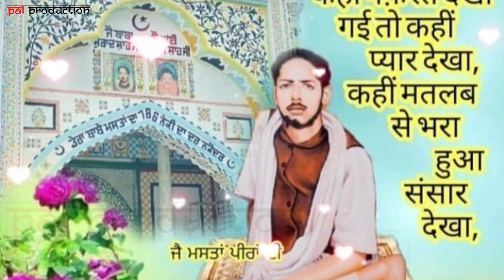❤️🙏Naam Tera Le Ke Saiya ❤️🙏 jaisaiyadi (PalProduction)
ਸਤਿ ਸ੍ਰੀ ਅਕਾਲ ਦੋਸਤੋ ਮੈ " PAL_PRODUCTION " ਇਸ ਚੈਨਲ ਤੇ ਨਵੀਆਂ ਨਵੀਆਂ ਧਾਰਮਿਕ , ਇਤਿਹਾਸਿਕ , ਸਾਰੇ ਧਰਮਾਂ ਦੇ ਗੁਰ , ਪੀਰ , ਪੈਗੰਬਰ , ਉਹਨਾ ਦੇ ਜੀਵਨ ਸਿੱਖਿਆ ਦੀਆ ਵੀਡੀਓਜ਼ ਸਮਾਜ ਦੀ ਹਰ ਖਬਰ ਤੇ ਵਟਸਐਪ ਸਟੇਟਸ ਵੀਡੀਓ ਲੈ ਕੇ ਆਉਂਦੇ ਹਾਂ । ਜਿਹਨਾਂ ਨੂੰ ਤੁਸੀ ਬਹੁਤ ਪਿਆਰ ਦਿੱਤਾ । ਮੈ ਇਸ ਤਰ੍ਹਾਂ ਹੀ ਅੱਗੇ ਵਧੀਆ ਤੋ ਵਧੀਆ ਵੀਡੀਓਜ਼ ਅਪਲੋਡ ਕਰਦਾ ਰਹਾਂਗਾ । ਜੇਕਰ ਤੁਹਾਨੂੰ ਕੋਈ ਵੀਡੀਓ ਚੰਗੀ ਲੱਗੇ ਤਾਂ ਉਸਨੂੰ ਵੱਧ ਤੋ ਵੱਧ ਸ਼ੇਅਰ ਕਰਨਾ। ਜੇਕਰ ਤੁਸੀ ਸਾਡੇ ਇਸ ਚੈਨਲ ਤੇਂ ਨਵੇਂ ਹੋ ਤਾਂ ਇਸ ਨੂੰ ਸਬਸਕਰਾਈਬ ਕਰ ਦੇਣਾ । Thanks you 🙏🙏

MY GEARS:-
50MM Lens
CAMERA TRIPOD
BUGET MIC
TRIPOD FOR MOBLIE
BUGET VLOG GORILLA POD